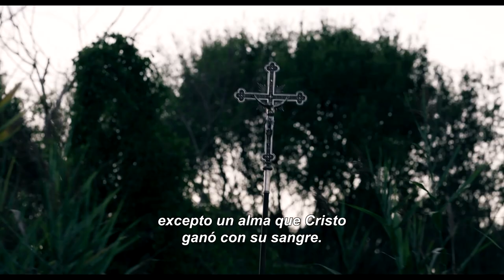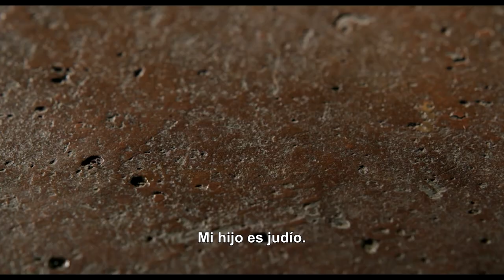El Secuestro del Papa - Tráiler Oficial - Sub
Bolonia. Año 1858. Los soldados del Papa irrumpen en la casa de los Mortara para secuestrar a su hijo de siete años, Edgardo. La película sigue la lucha de la familia para tratar de recuperar a su hijo ante esta acción de la Iglesia Católica.